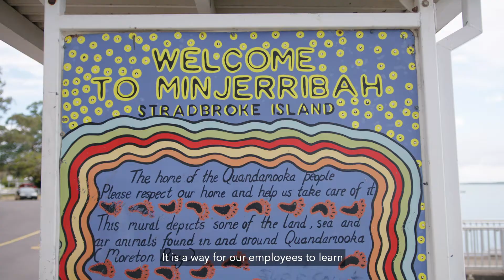2020 Quandamooka Jarjums camp